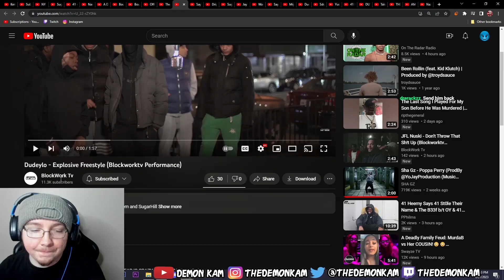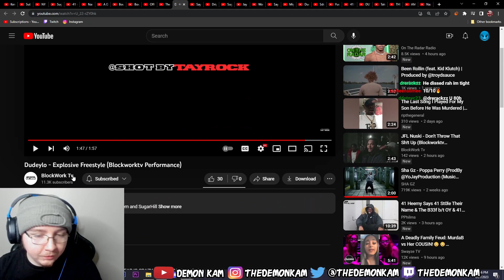Demon Kam Reacts to Dudeylo - Explosive Freestyle (Blockworktv Performance)